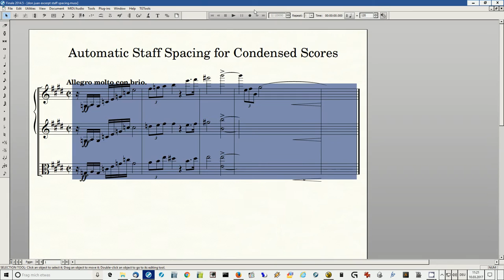Automatic Staff Spacing for Condensed Scores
Video: 43secs

(Note: Tuplet number collision with hairpins and slurs is currently not supported yet by the Perfect Layout plugin)